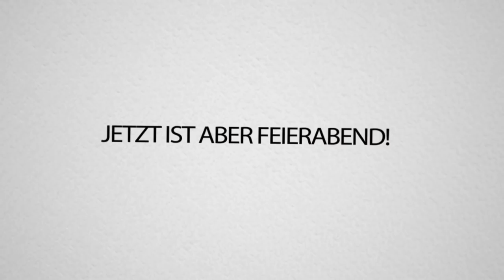Der Tag, an dem mich eine Straßenbahn überfuhr.